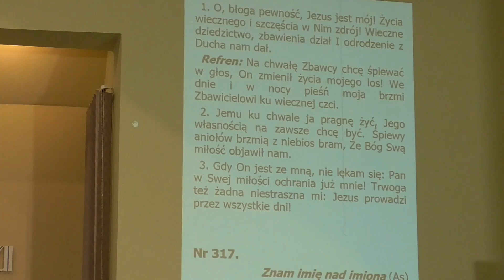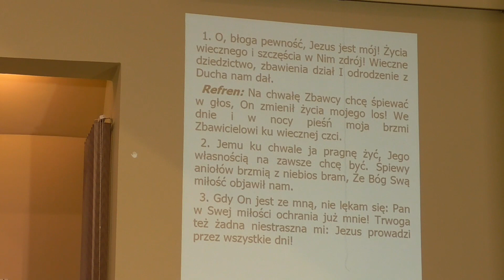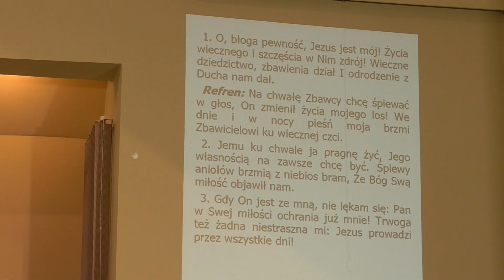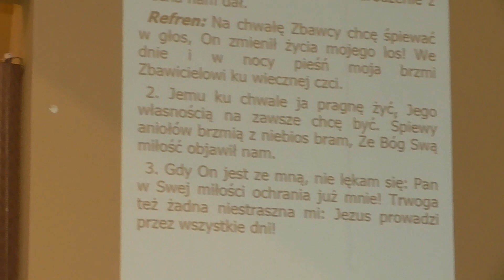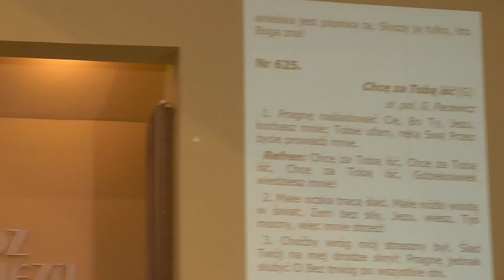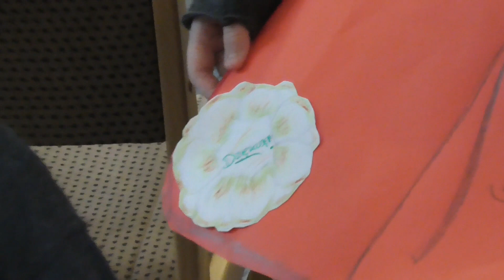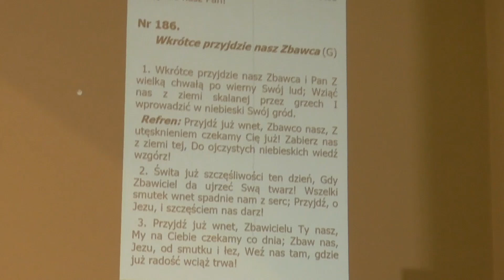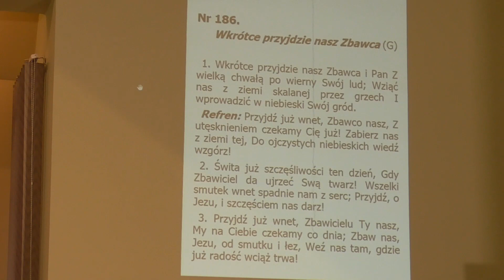Nabożeństwo sobotnie dzieci - Narodzenie Jezusa i Mędrcy ze Wschodu [21.11]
Ze względu na ograniczenia jakie dotyczą ilości osób przebywających na nabożeństwach i w myśl słów Jezusa z Ewangelii Łukasza 18,16, postanowiliśmy również w tę sobotę zorganizować nabożeństwo dla dzieci. Ze względu na duże zainteresowanie tak na prawdę odbyły się 2 takie nabożeństwa, poranne i popołudniowe. Chwała niech będzie Bogu za możliwości jakie daje oraz za wszystkich wolontariuszy, którzy to przygotowali i pomagali.
Nabożeństwo sobotnie dzieci to:
- szczególny czas poświęcony dzieciom
- historia biblijna dla dzieci
- zajęcia plastyczne dla dzieci
- kazanie dla rodziców
- możliwość dla dzieci rozwijania ich talentów